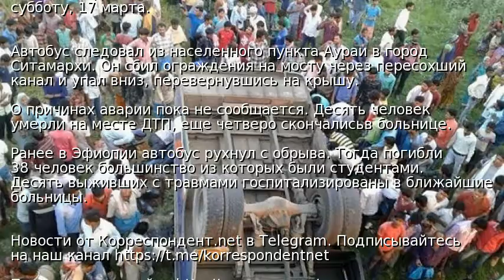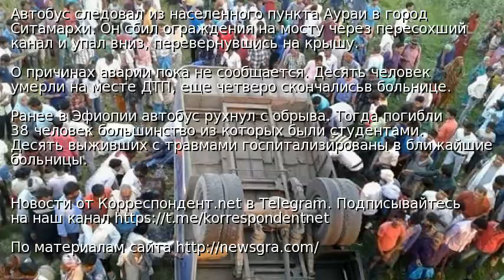В Индии автобуса упал с моста: 14 погибших